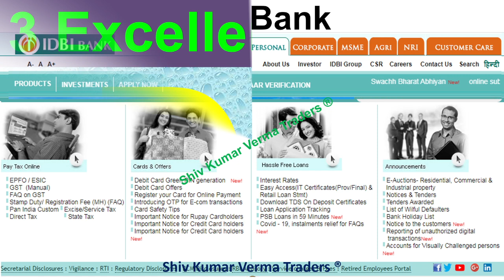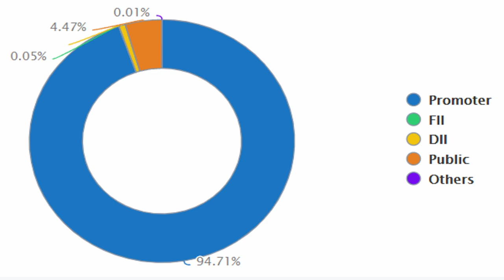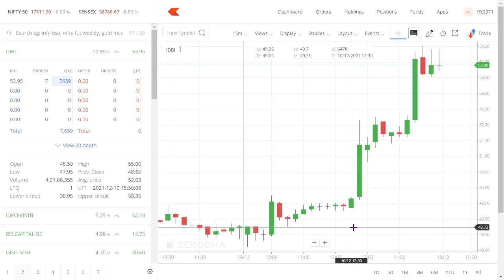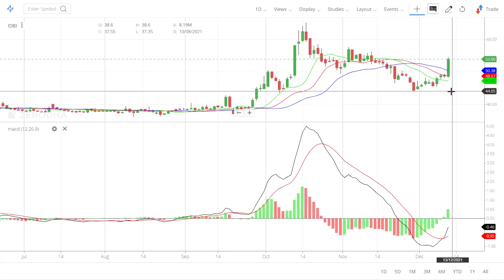IDBI Share price Target 2022! IDBI Latest News !! IDBI Technical Analysis. Value buy at 38 IDBI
In this video we will learn about what is the new target? We will also try to answer the following questions. IDBI Share price Target 2022! IDBI Latest News !! IDBI Technical Analysis. Value buy at 38 IDBI

Multibagger share,
Multibagger share,
Bonus share,

7. How to earn daily Rs. 2000 risk free by Option selling (PUT & CALL option writing)
0:02 Introduction about the company
0:36 - Fundamentals of the stock
01:08 - Technical Analysis of the stock
02:03 - Our Recommendation
02:44 Conclusion

Yours
At YouTube Channel Share Latest News Trader
ShivKumar VermaTraders